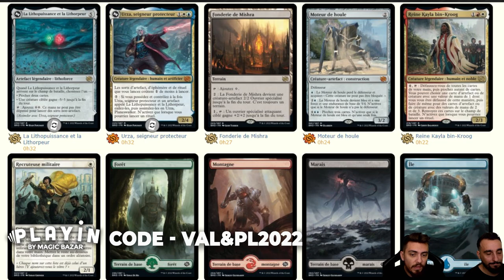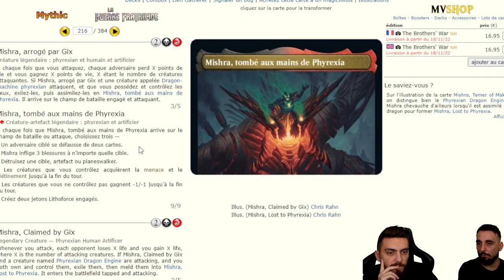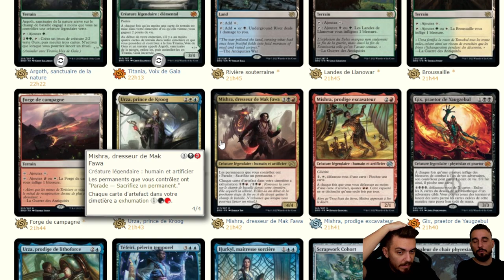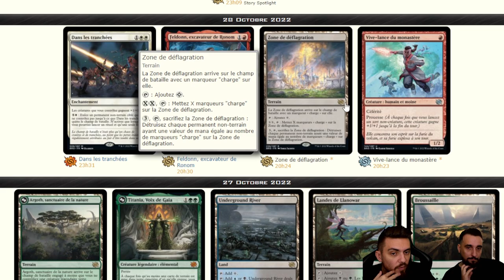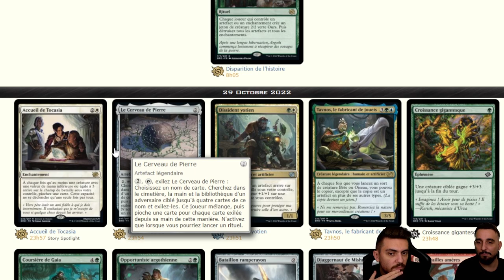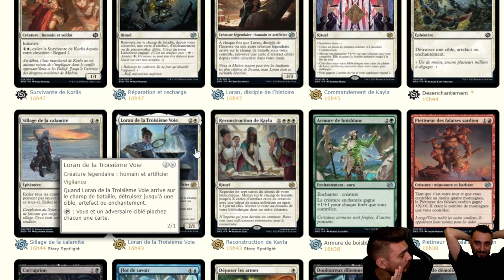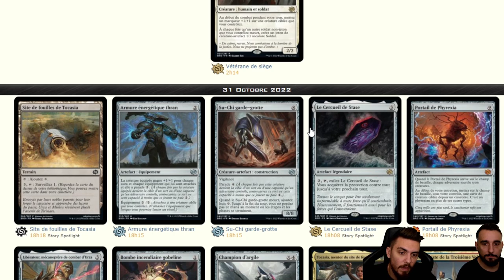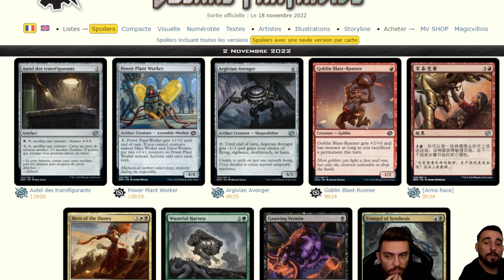SPOILERS BROTHER'S WAR ! LE SET TANT ATTENDU SE DÉVOILE ! DÉJA DES IDÉES DE BUILD !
Lundi : Val&PL à partir de 19h ( Qui fait Kiffer ? )
Lundi : PL à partir de 10h
Jeudi : Val à partir de 10h
Vendredi : Val à partir de 10h